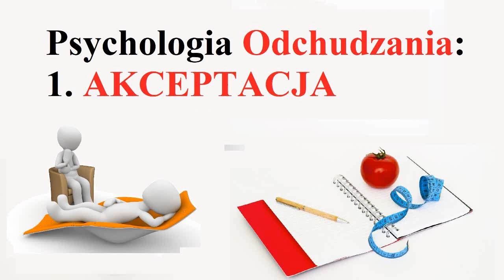Psychologia ODCHUDZANIA: 1. AKCEPTACJA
Zmieniamy diety, treningi - a może wystarczy spojrzeć na odchudzanie od inne strony, od strony naszego UMYSŁU? To pierwszy materiał z kilku dotykającego tego tematu.